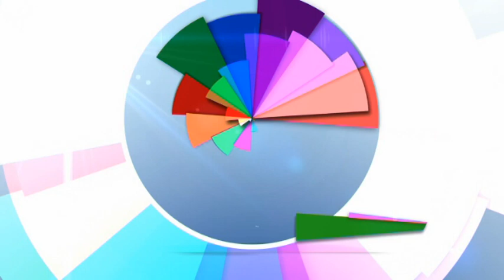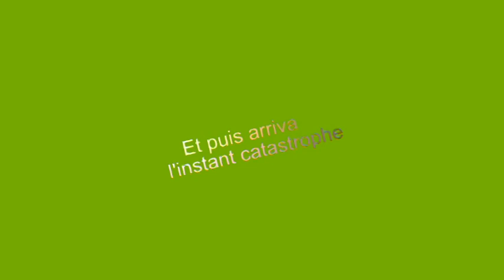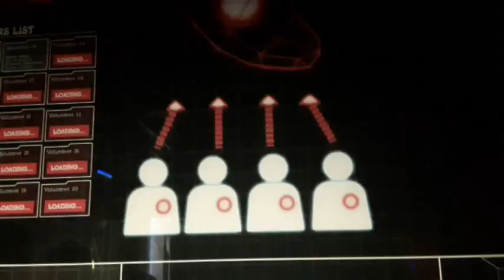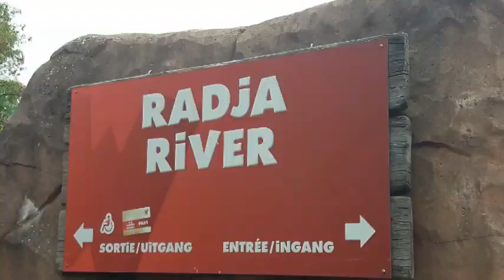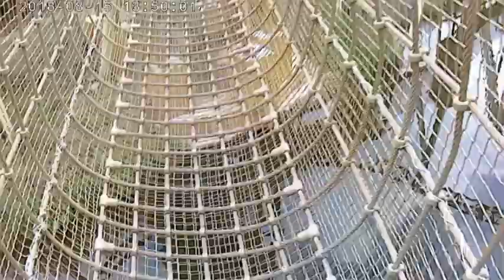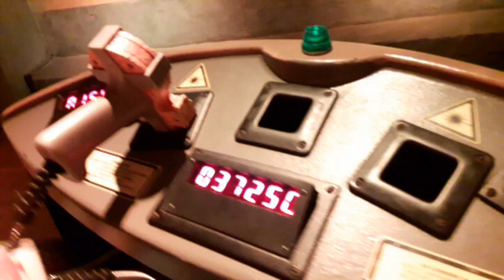J&G - Une journée à WALIBI Belgium - Parc d'attractions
Petite journée à Walibi Belgium ce 15 Août 2018 avec quelques amies de Mademoiselle J.
Une belle journée placée sous le signe du plaisir et de la rigolade !

Bienvenue sur la chaîne de J&G !
Chaîne 100% Belge, sans vulgarité, ni violence !

J. a 9 ans... Elle adore les jeux de société, les dessins animés, s'amuser, découvrir.
G. est son papa... Il adore jouer avec sa fille, les montages vidéos, internet en général.
On te donne rendez-vous régulièrement pour de nouvelles vidéos pleines de bonne humour et de complicité sans faille !

Au programme :
- La promotion du folklore, des associations, des lieux sympas, des commerces Dinantais
- Délires
- Bricolages
- Recettes de cuisine
- Jeux
- Découvertes
- Excursions/Voyages en famille

Vis ta vie en couleur, c'est le secret du bonheur !